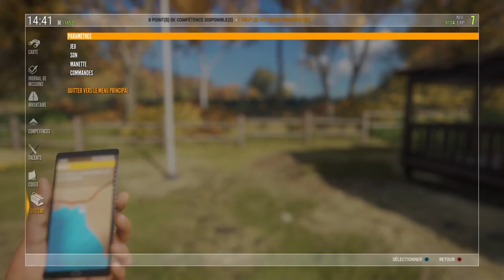theHunter: Call Of the Wild | Bonus Explications | Ps4 [Fr]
Quelques précisions sur la question des sauvegardes et de l'intégrité dans theHunter: Call Of the wild